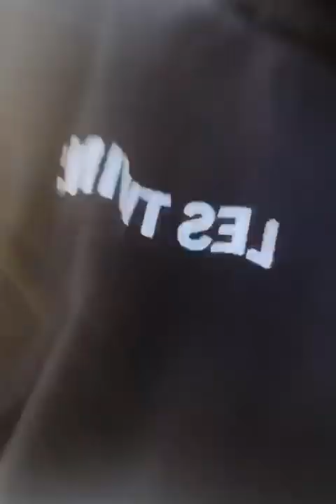Les Twins- Body by Lau ❤️ 10/22/2020